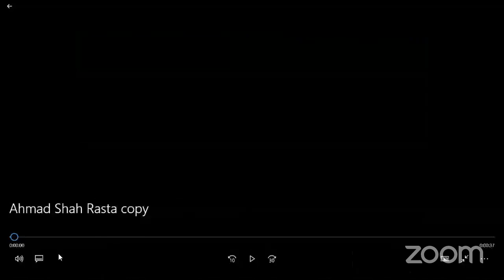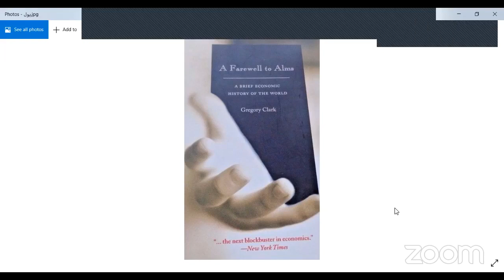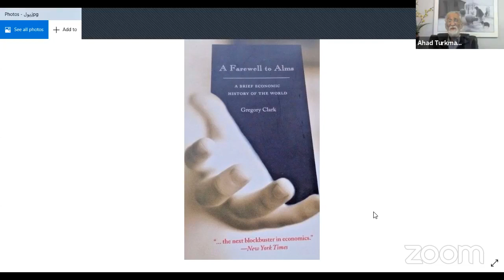۳۸ احد ترکمنی. گفتگو در نقش پول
ادامه گفتگو در مبحث "پول یا انسان". نقش پول در تغییرات بزرگ سیاسی، اجتماعی و اخلاقی جهان در طی دو قرن اخیر.
میزبان : احمدشاه راستا